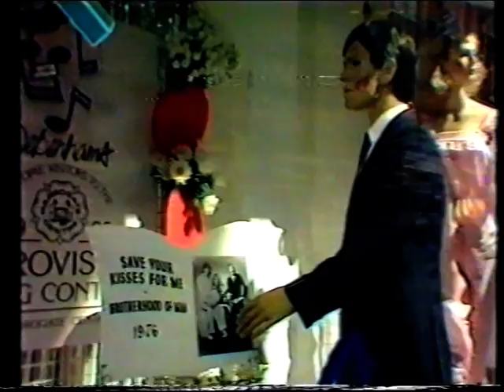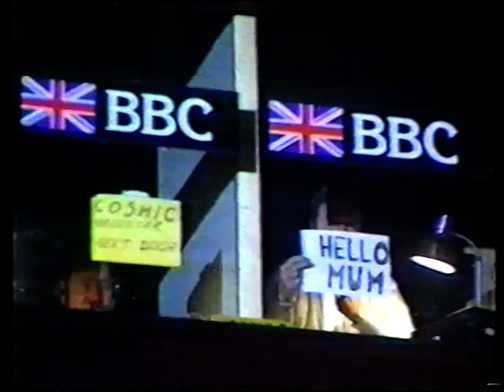ESC 1982 - Swedish comments (SVT) 1:5